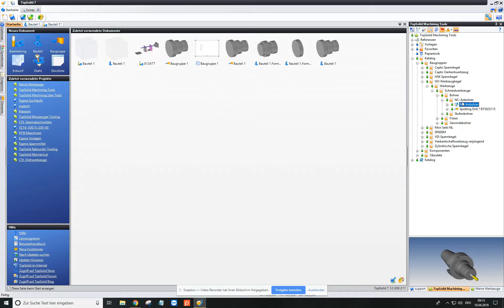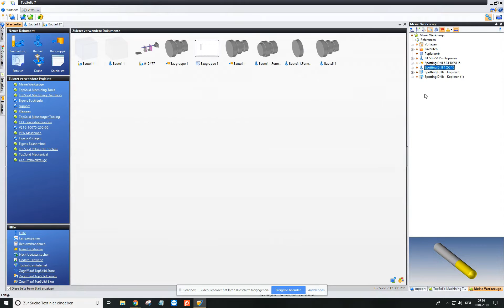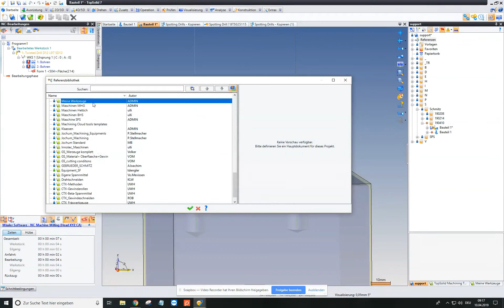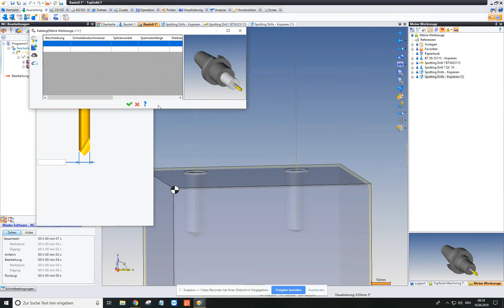Eigene Werkzeugbibliothek in TopSolid erstellen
Hier sehen Sie, wie Sie Ihre eigene Variante der von TopSolid mitgelieferten Werkzeugmodelle erstellen und diese anpassen können.

Sie interessieren sich für weitere Themen rund um CAD/CAM im Maschinen und Werkzeugbau? Dann schauen Sie in unserem Blog vorbei Hier berichten wir regelmäßig zu Konstruktionsthemen, die uns bewegen und geben praktisches Know-how und wertvolle Tipps.

Damit Sie keine Themen verpassen, informieren wir Sie gerne über unseren monatlichen Newsletter. Melden Sie sich gleich hier an